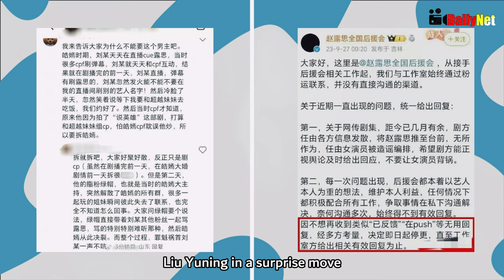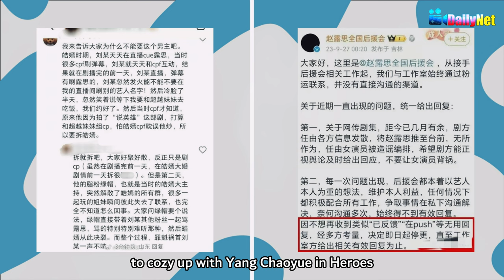Liu Yuning Secures Lead Role in The Legend of Jewelry Alongside Zhao Lusi | Official Confirmation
🌟 Brace yourselves for the ultimate showbiz rollercoaster! Liu Yuning and Zhao Lusi take center stage in The Legend of Jewelry, but the real plot twists are happening off-screen! 😱🍿

🗓️ Nov 21 marks the kickoff, but Zhao Lusi's fan club throws a curveball, causing ripples in the entertainment sea. 🌊 Why? Because Liu Yuning's detour to "Heroes" with Yang Chaoyue after their on-screen tango in The Long Ballad has fans questioning his casting in The Legend of Jewelry.

🚪 Zhao Lusi's devoted followers aren't playing it cool—they're discontented, waving banners and urging their queen to say goodbye to the show. The drama is real, and the sense of betrayal is palpable!

🎉 On the flip side, Liu Yuning's fanbase is throwing a virtual party, questioning why Zhao Lusi's fans are playing musical chairs with their favorites. Accusations of internal entertainment intimidation are flying like confetti.

Get ready for a behind-the-scenes showdown like never before! 🎭✨